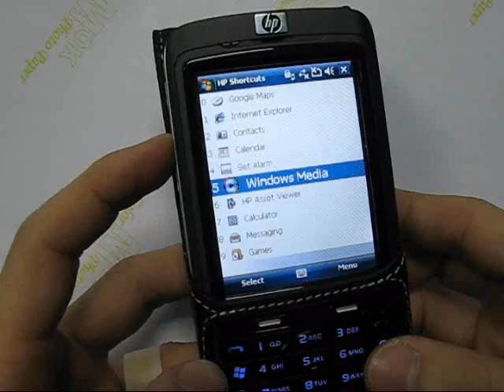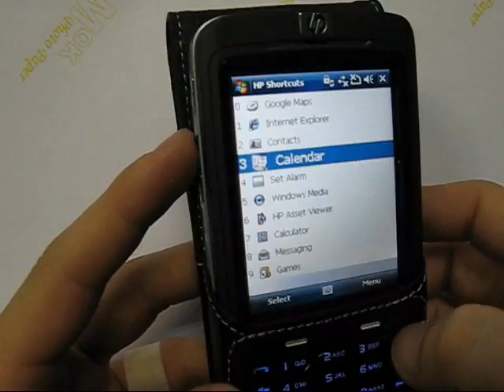PDair Leather Case for HP iPAQ 610c/614c Series Flip Type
Contains 2 credit card slot.